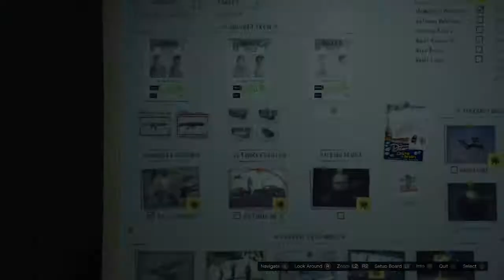Catwoman Casino Heist Prep: Vehicles & Masks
Catwoman Casino Heist Prep: Vehicles & Masks! Catwoman prepare for The Casino Heist by acquiring Getaway Vehicles & Masks!